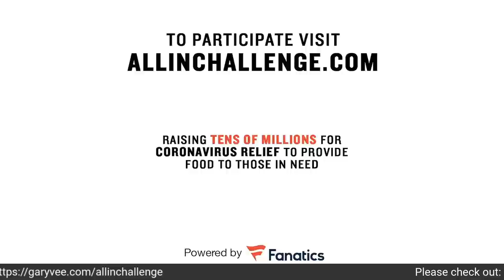How Coronavirus will Change The Way People Think | Tea with GaryVee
hope you are all enjoying the "Tea With GaryVee" Series! This was a great episode with a lot fo great questions and a special guest appearance from Jewel! Gary answers a lot of tactical questions around business and personal branding during the coronavirus and makes a lot of very interesting points on how coronavirus will change how people think and make decisions moving forward, both in life and in business. There is a lot of value here so please watch all the way through... Enjoy!